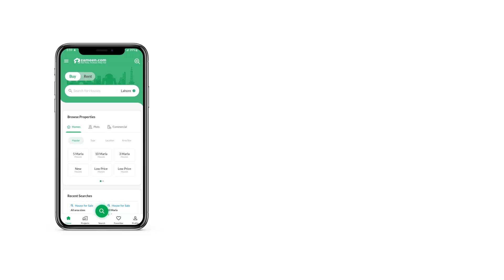1 KANAL PLOT FILE FOR SALE IN PHASE 1 DHA PESHAWAR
We have all category of plots including 1 kanal,2 kanal,pair plots,10 marla,8 marla and 5 marla plots available for sale in possession and non-possession sectors in DHA Peshawar. we also deal 2 kanal,1 kanal, 10 marla and 5 marla plots Call us for more details. we are top ranked authorized dealer.